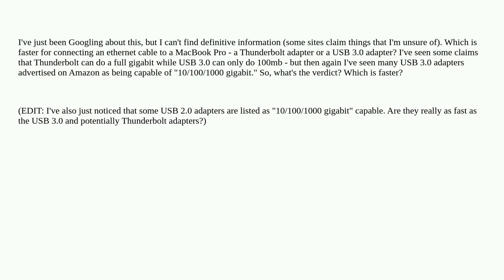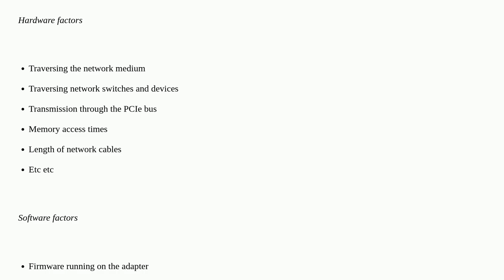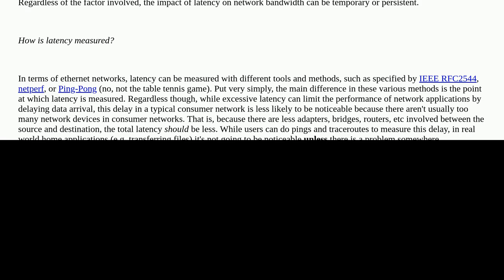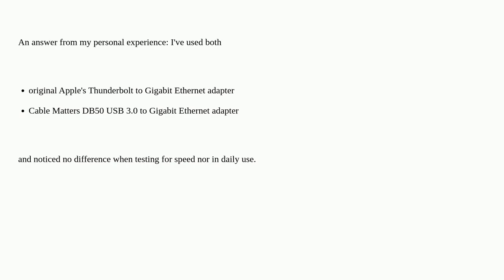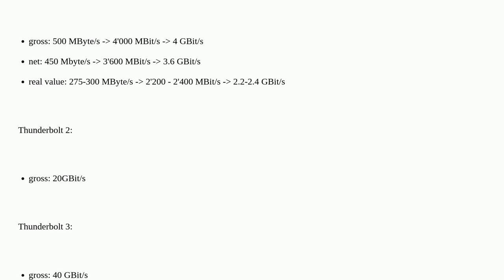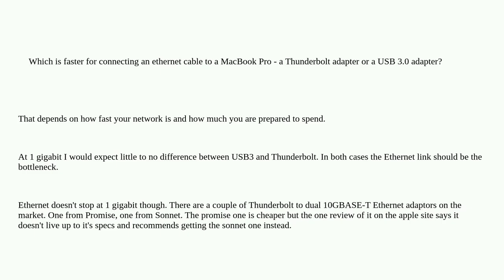Apple: Should I use a Thunderbolt adapter or a USB 3.0 adapter for ethernet?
Should I use a Thunderbolt adapter or a USB 3.0 adapter for ethernet?

A special thanks goes out to the community

  ethernet thunderbolt usb